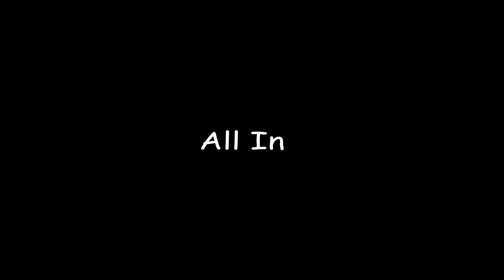SO ❤️ Episode 10 Zaizo Muku Ranar Alhamis 31/12/2020 Insha Allah